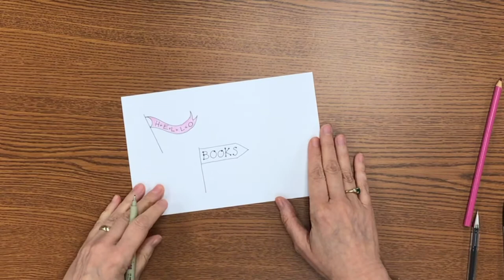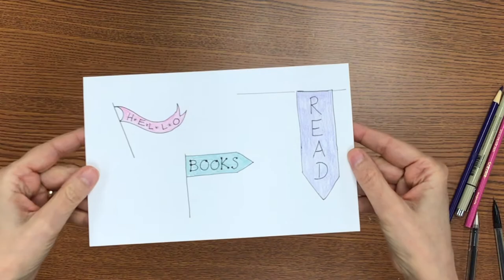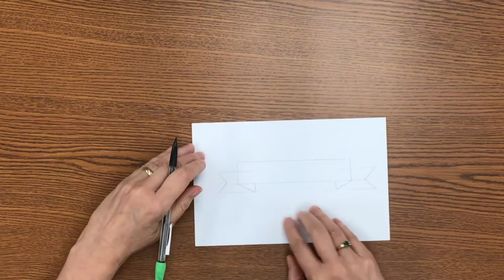SJCPLS Online Event: Kids Wonder - Creative Lettering 5 - 10/22/2021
Gather paper, pens, pencils, markers, and colored pencils and join Ms. Paula as she gets creative with lettering. Learn techniques to make your printing interesting, unique, and fun. for more information about events and library services, please visit our